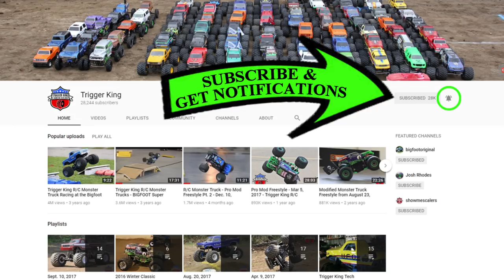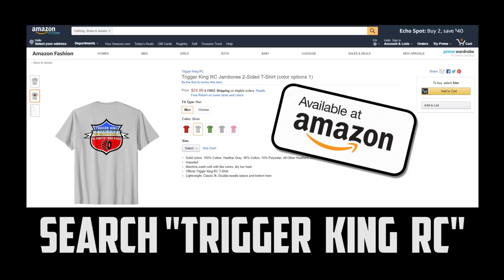Hybrid Figure-8/STL-style Retro Trigger King Jamboree R/C Monster Trucks - Brkt. 1 - Jun.24, 2018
Classic Outlaw Retro R/C monster truck racing in a crazy hybrid figure 8/St. Louis-style track, from our June 24th, 2018 event at our dirt track in Wentzville, MO.